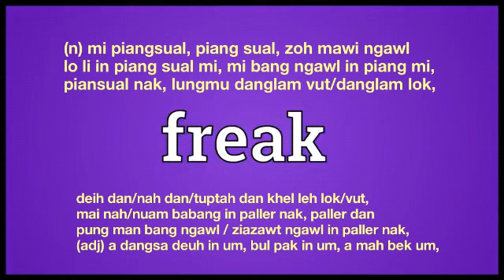freak meaning in English Ngawn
freak = (n) mi piangsual, piang sual, zoh mawi ngawl lo li in piang sual mi, mi bang ngawl in piang mi, piansual nak, lungmu danglam vut/danglam lok,deih dan/nah dan/tuptah dan khel leh lok/vut, mai nah/nuam babang in paller nak, paller dan pung man bang ngawl / ziazawt ngawl in paller nak,
(adj) a dangsa deuh in um, bul pak in um, a mah bek um,